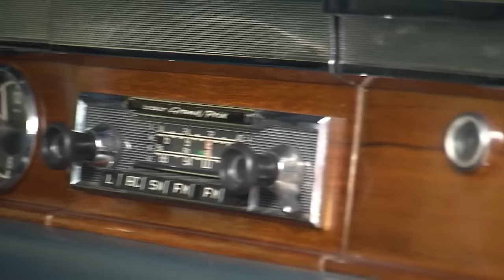NICO AALDERING PRESENTS THE MERCEDES-BENZ 600 | GALLERY AALDERING TV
In the Dutch Television Show 'RTL Autowereld' Nico Aaldering presents the elegant Mercedes Benz 600.

(Spoken in Dutch)

With 300 exclusive automobiles Gallery Aaldering is the largest classic car dealer in Europe. We also offer a fine collection of historical motorcycles.